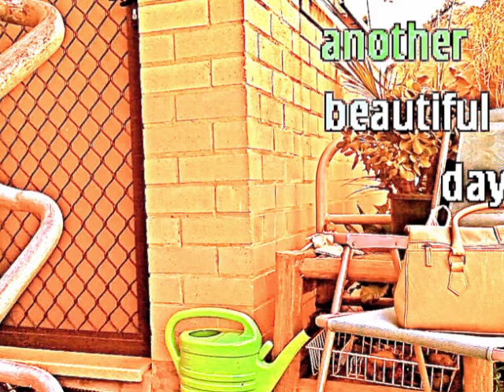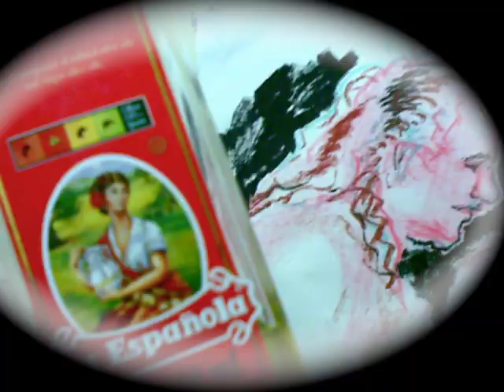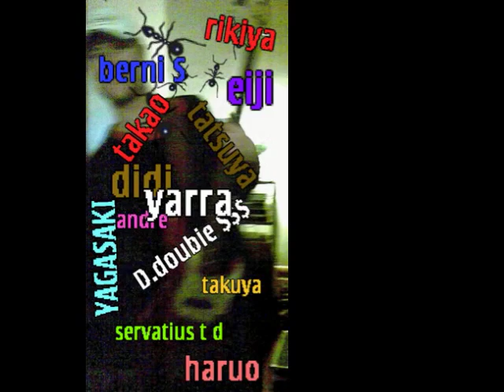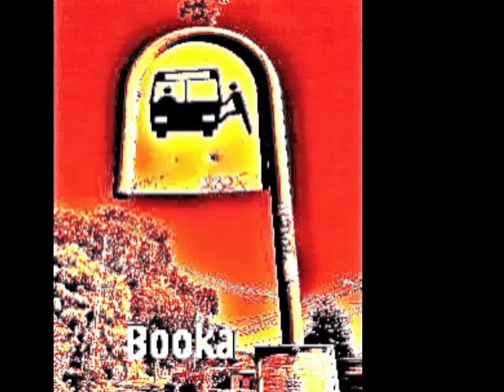QLD CoWbOy .... WEZ "MATTY" FELAS? DAT'S ...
HAPPY HAPPY-DAYS

   "HAPPY DAYS, EVERYONE ~ "   "KIA ORA~"

LIFE AT ThE ouTPosT

(CoWBoYs VICTorY soNG)

Skatt Bros

hop shoo bop, hop ride
hop shoo bop, hop hop   hop    : )

Chorus   ~``~

Give your love to a cowboy man

hes gonna love ya hard as he can can

hes gonna love ya hard as he can

oh the sargent at arms had masculine charms

he could keep all the ladies waiting (1234)

his black leather boots kick the butts of recruits

What a way to keep up your rating

ride that cowboy

oh every single night

ride that cowboy

oh you can bet on your life

ride that cowboy

Those men were working it right

Every single day all the ladies would say

Chorus

oh general Acclaim sure lived up to his name

But his wife had different intentions

(Boom boom bang bang)

Fulfilling desires around the old campfires

Doing things I dare not mention

ride that cowboy

ride that cowboy

Now you can bet on your life

ride that cowboy

Give your love to a

Give your love to a to a to a to a

The unlisted men they all had a yen

To a lady they called Miss Lilly

struttin around on the cavalry ground

Just as hot as a love struck filly

ride that cowboy

ride that cowboy

ride that cowboy

Chorus

Give your love to cowboy man

Get yourself a cowboy love

GREAT GREAT SONG !

JUST LISTEN.

: )  nothing wrong with me...

        something gotta give...

: )   June 17 Wed. 6:23 am.   kaye yagasaki